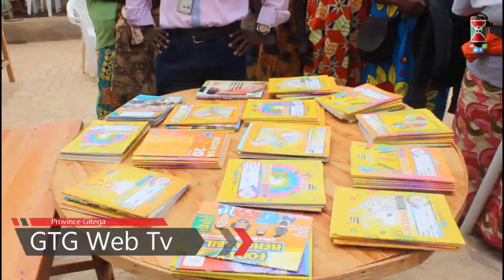Abana ba ntahinikora n'umwe yatowe yatawe i Gitega bagendewe na AEV SANGWE KIBONDO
Burundi Abanyeshure b’impfuvyi 56 biga mu mwaka wa mbere gushika mu wa 11, bahawe ibikoresho vy’ishure bigizwe n’amakaye, amakaramu n’uducamurongo n’ishirahamwe AEV_Sangwe Kibondo mu mugambi waryo ryise “NanjeNdashakakwiga” kuri uyu wa 29/08/2020 mu ntara ya Gitega. Iryo shirahamwe ryagendeye kandi ryishikiye kugarukira ku ruyoya ruheruka gutorwa n’irerero ry’impfuvyi riri i songa aho umuvyeyi yamuvyaye aca amuta kw’irembo ry’iryo rerero ubu akaba yari agwariye mw’ivuriro ry’ibetaniya isonga. Iryo shirahamwe rikaba ryagiye rimugemuriye.

Kurikira uko ivyo bikorwa vyagenze uheze ugire ico ubivuzeko

Ukaba ufise ico wipfuza kudushikiriza: 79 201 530/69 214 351